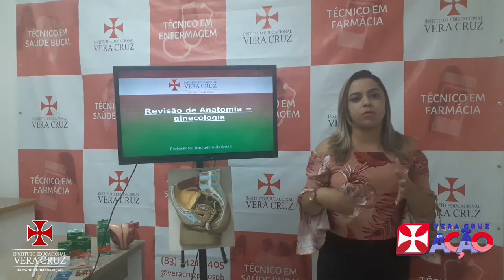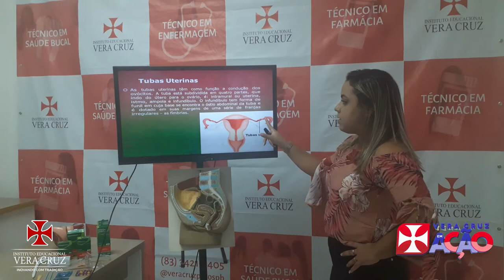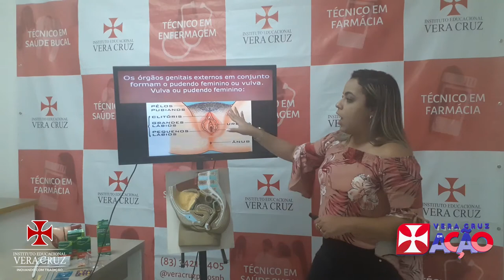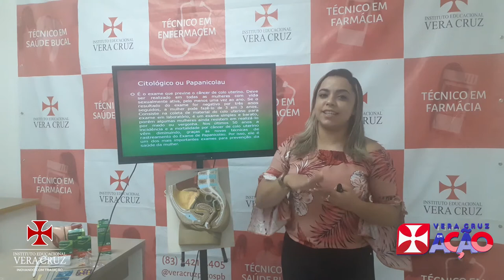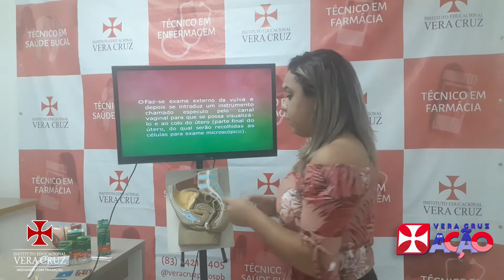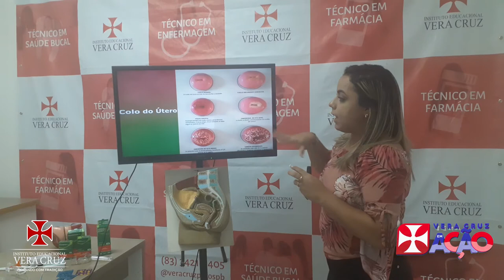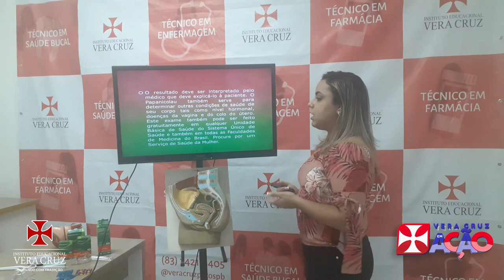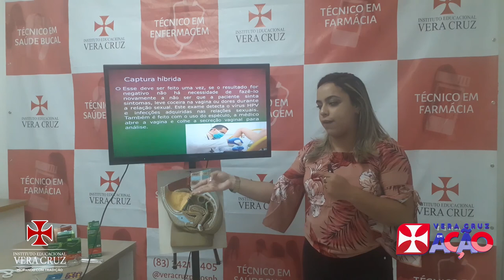Aula 1/4 Enfermagem Obstétrica Prof. - Ranigélia Barbosa